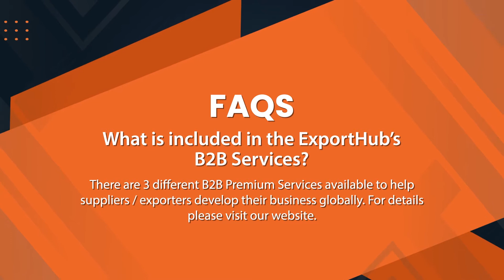Most Frequently Asked Questions On ExportHub